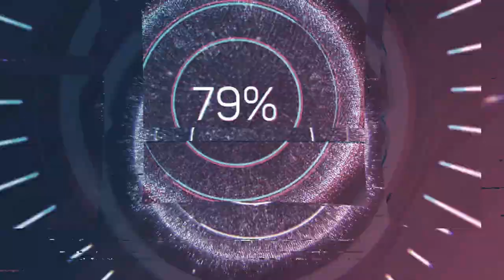Testing the Waka Billy Goat on the Green River Lite @ 13-14 Inches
I had a great PFD of the Green River Narrows Lite at about 14 inches on the stick. I had a solid crew in Curtis May and Matt Bentley. Of Course my Go Pro Froze on the biggest stretch so it missed Swick's and Chief. Took the Billy Goat on its first "real test". Can't wait to get back out there as it was a blast!